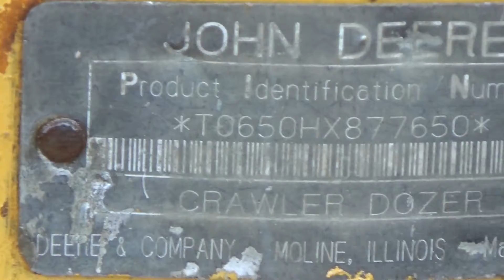1999 DEERE 650H LGP For Sale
Title: 1999 DEERE 650H LGP For Sale

Category: Crawler